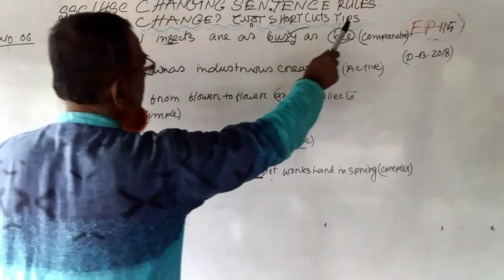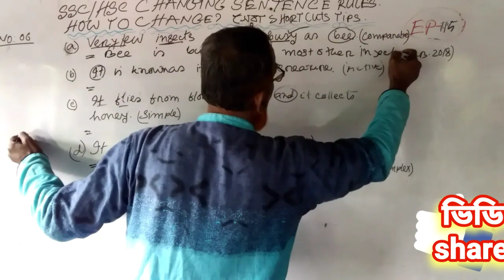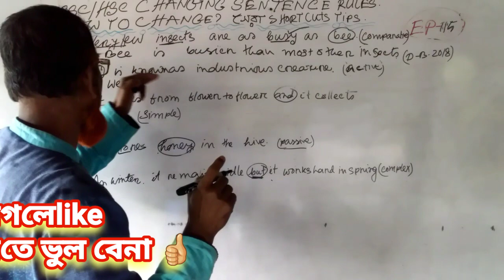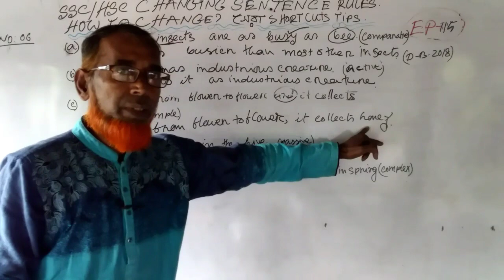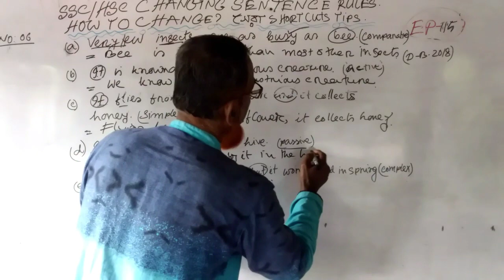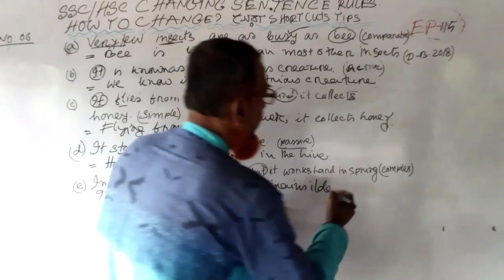Changing Sentence Rules 🔥How To Change ✍️সেরা সর্টকার্ট টিপস 👍SSC,HSC2024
Hi, in this video I show you changing  sentence rules and exercise and how to change or how to solve changing sentence    in english grammar with question and answer. Here you can change👎
(a) positive degree to comparative  in  english grammar
b)Active to passive voice
C)Passive to active  how to change
If you feel interesting, you will do  better  result in any competive exam.So miss to  like, share and subscribe my YouTube channel to get important information regularly in your mobile, labtop commuters.

Tag👎

Changing sente dear lovely viewers, you can also visit our media links to get important information by joining us 👎

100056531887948